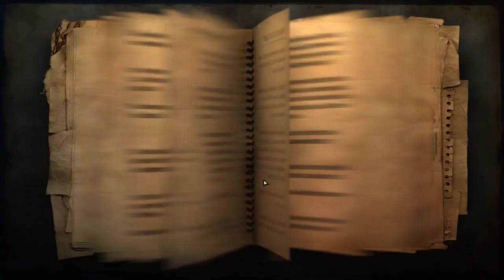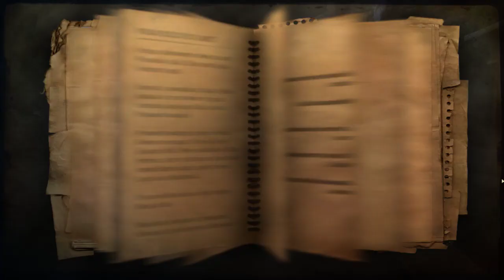Far Cry 2 - Prokleta malarija, 1. deo